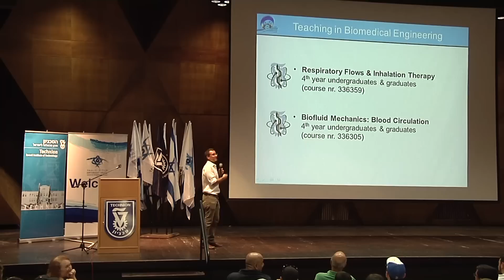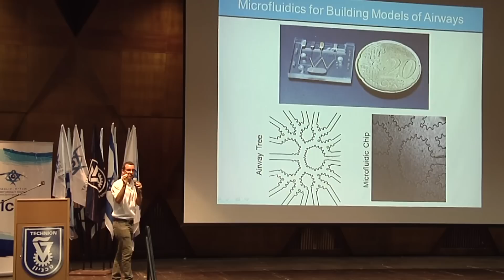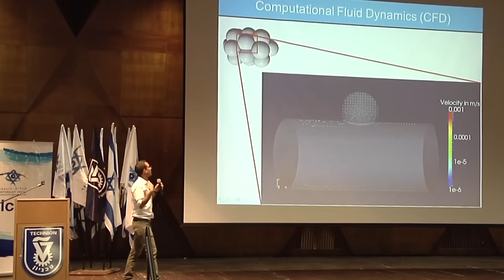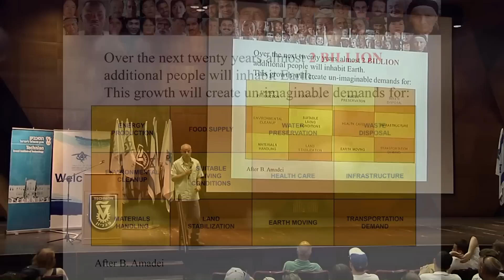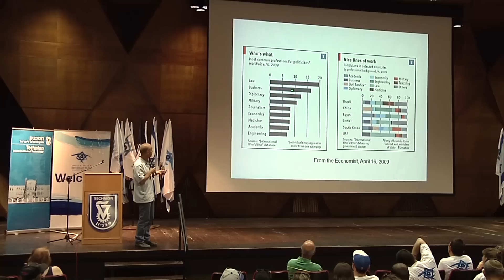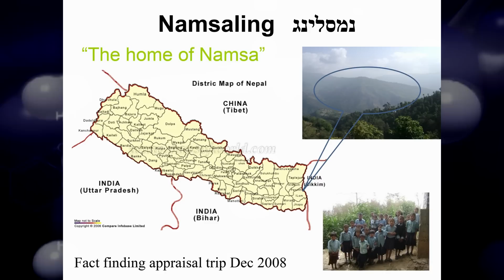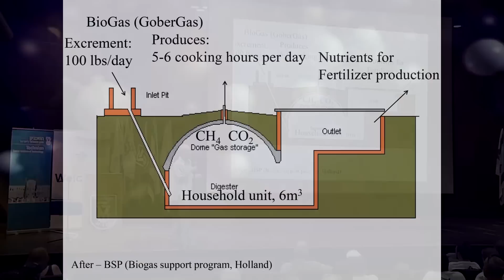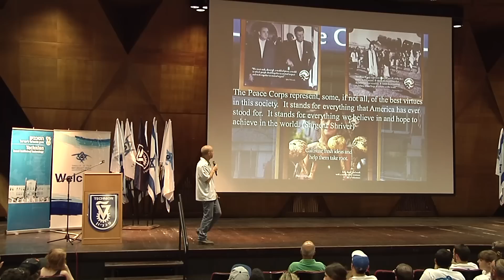Taglit Birthright Groups 2012 Visit to Technion-Israel Institute of Technology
On July 12, 2012 over 500 members of the Taglit Birthright summer visit to Israel dropped in for a short visit at Technion. They were addressed by two faculty members, Dr. Josue Sznitman of Technion's Faculty of Biomedical Engineering and Prof. Mark Talesnick of the Faculty of Civil and Environmental Engineering. Both Talesnick and Sznitman are immigrants to Israel. Taglit-Birthright Israel offers the gift of a free, 10-day educational trip to Israel for Jewish adults between the ages of 18 to 26. Since its inception in 2000, Taglit-Birthright Israel has sent nearly 300,000 Jewish young adults to Israel. They come from 54 countries, all 50 U.S. states and Canadian provinces, and from nearly 1,000 North American colleges and universities. The trip aims to strengthen participants' Jewish identity; to build an understanding, friendship and lasting bond with the land and people of Israel; and to reinforce the solidarity of the Jewish people worldwide. Albert Sweet, of Los Angeles,CA has been one of Technion's generous supporters for many years as well as a supporter of the Birthright program. Through an initiative he started a few years ago Birthright participants are brought to Technion to get a sense of Technion's contribution to Israel's becoming a high-technology superpower and a critical player in helping drive Israel's economy, medical research and security.

Taglit-Birthright Israel is a partnership between the Government of Israel, Jewish communities around the world (through the Jewish Federations of North America, the Jewish Agency for Israel and Keren Hayesod) and some 25,000 individual supporters in North America and around the world.